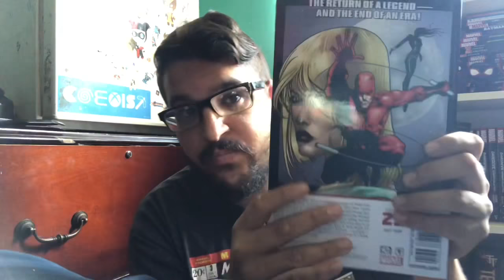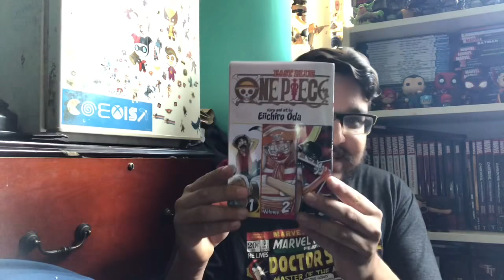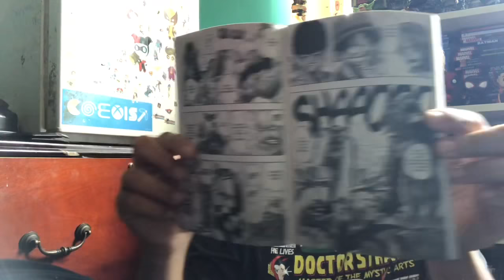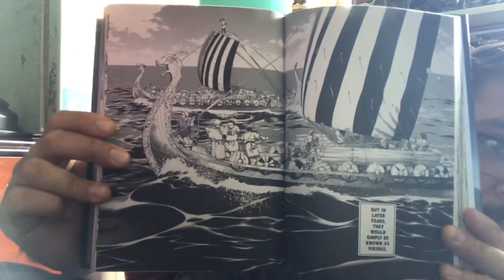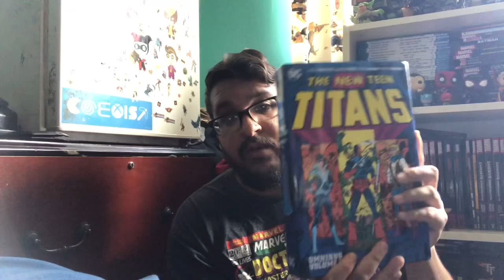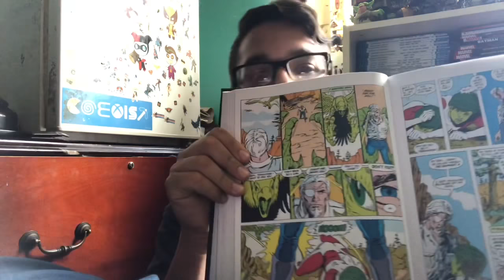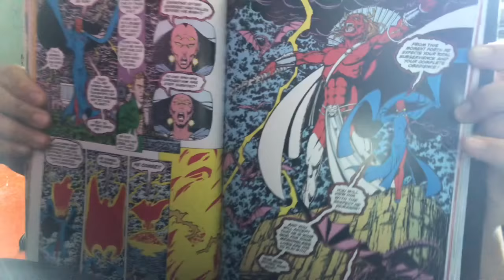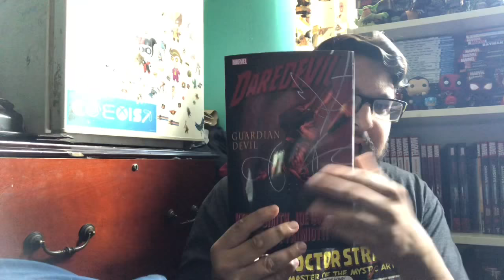Update! Recent reads, life, comic books and manga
I update you on some stuff I’ve been reading and doing as of late.